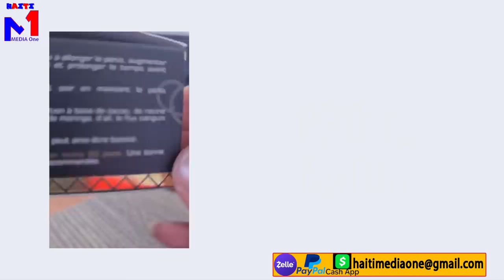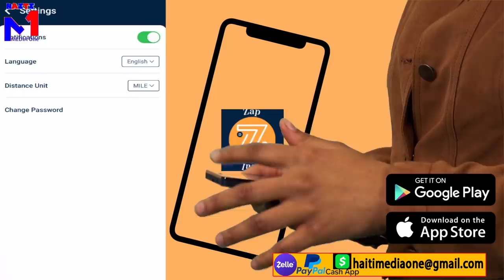Sr Laura Profetize 5 Gro Malè Ki pral Rive Ayiti, Lap Prezidan 2022, Men Lis Moun Ki Pral Mouri